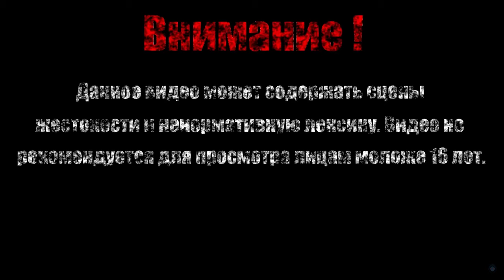АКВАТОРИЙ【Forgotten Hill Disillusion】#3